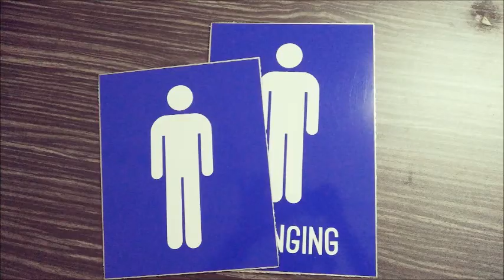Tanjung Karang Road Sign, Traffic Sign, Street Sign, Safety Sign, Direction Sign, Construction Sign,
Tanjung Karang, Road Sign, Traffic Sign, Street Sign, Safety Sign, Direction Sign, Construction Sign, Sign Maker in Tanjung Karang,

Tanjung Karang Signboard Company, Tanjung Karang Sign Maker, Tanjung Karang Signage Manufacturer, Tanjung Karang Signboard Factory, Tanjung Karang Signboard Fabrication, Tanjung Karang Custom Made Signage,

Tanjung Karang Road Sign Company, Road Sign Company in Tanjung Karang,
Tanjung Karang Traffic Sign Shop, Traffic Sign Shop in Tanjung Karang,
Tanjung Karang Street Sign Factory, Street Sign Factory in Tanjung Karang,
Tanjung Karang Safety Sign Manufacturer, Safety Sign Manufacturer in Tanjung Karang,
Tanjung Karang Warning Sign Fabrication, Warning Sign Fabrication in Tanjung Karang,
Tanjung Karang Distance Sign Industry, Distance Sign Industry in Tanjung Karang,
Tanjung Karang Direction Sign Company, Direction Sign Company in Tanjung Karang,
Tanjung Karang Directional Sign Shop, Directional Sign Shop in Tanjung Karang,
Tanjung Karang Highway Sign Factory, Highway Sign Factory in Tanjung Karang,
Tanjung Karang Route Sign Manufacturer, Route Sign Manufacturer in Tanjung Karang,
Tanjung Karang Border Sign Fabrication, Border Sign Fabrication in Tanjung Karang,
Tanjung Karang Important Sign Industry, Important Sign Industry in Tanjung Karang,
Tanjung Karang Regulatory Sign Company, Regulatory Sign Company in Tanjung Karang,
Tanjung Karang Speed Limit Sign Shop, Speed Limit Sign Shop in Tanjung Karang,
Tanjung Karang Information Sign Factory, Information Sign Factory in Tanjung Karang,
Tanjung Karang Tourist Spot Sign Manufacturer, Tourist Spot Sign Manufacturer in Tanjung Karang,
Tanjung Karang Construction Sign Fabrication, Construction Sign Fabrication in Tanjung Karang,
Tanjung Karang Temporary Sign Industry, Temporary Sign Industry in Tanjung Karang,
Tanjung Karang Road Name Sign Company, Road Name Sign Company in Tanjung Karang,
Tanjung Karang Street Name Sign Shop, Street Name Sign Shop in Tanjung Karang,
Tanjung Karang Symbol Sign Factory, Symbol Sign Factory in Tanjung Karang,

SELANGOR, Tanjung Karangang, Subang Jaya, Shah Alam, PJ, Petaling Jaya, Putrajaya, Puchong, Cyberjaya, Kajang, Rawang.
​JOHOR, Johor Bahru, Muar, Batu Pahat, Kulaijaya, Kota Tinggi, Segamat, Senai, Tanjung Karanguang, Mersing, Tangkak, Pontian, Yong Peng, Labis.

Tanjung Karang Syarikat Tanda Jalan Raya, Syarikat Tanda Jalan Raya di Tanjung Karang,
Tanjung Karang Kedai Tanda Trafik, Kedai Tanda Trafik di Tanjung Karang,
Tanjung Karang Kilang Tanda Jalan Raya, Kilang Tanda Jalan Raya di Tanjung Karang,
Tanjung Karang Kedai Tanda Keselamatan, Kedai Tanda Keselamatan di Tanjung Karang,
Tanjung Karang Tanda Peringatan Amaran, Pembuatan Tanda Amaran di Tanjung Karang,
Tanjung Karang Industri Tanda Jarak, Industri Tanda Jarak di Tanjung Karang,
Tanjung Karang Kedai Tanda Arahan, Kedai Tanda Arahan di Tanjung Karang,
Tanjung Karang Kilang Tanda Lebuh Raya, Kilang Tanda Lebuh Raya di Tanjung Karang,